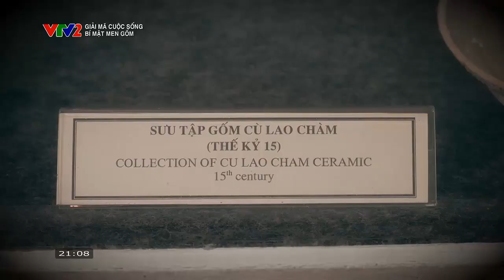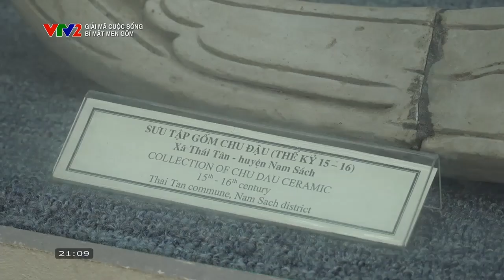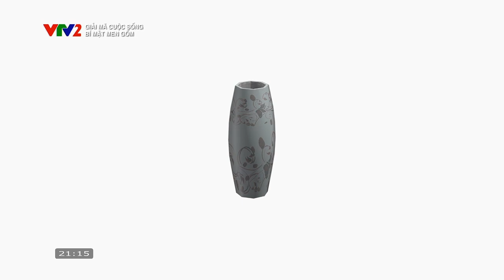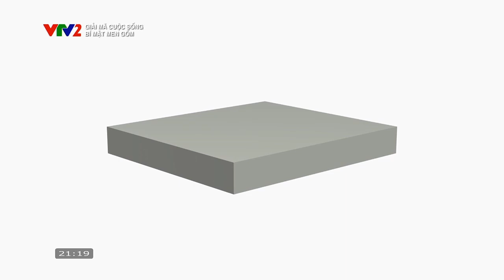Giải mã cuộc sống: Bí mật của men gốm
Theo các nhà khảo cổ, một trong những điểm đặc biệt quý giá của đồ gốm sứ Việt Nam xuất khẩu ở thế kỷ 15 - 16 đó là lối vẽ men lam đặc trưng trên nền trắng, tạo nên vẻ đẹp khi giản đơn, khi trau chuốt qua những nét phóng bút tài hoa của người thợ gốm.

Lớp men gốm chính là yếu tố tạo nên sự độc đáo, nét tinh tế và thể hiện mỹ thuật đỉnh cao cho tác phẩm gốm. Nếu vẻ đẹp của một tác phẩm gốm phần lớn phụ thuộc vào bàn tay của người nghệ nhân thì nước men gốm chính là yếu tố quan trọng tạo nên một kiệt tác hoàn hảo.

Đối với gốm cổ Chu Đậu, men gốm càng được coi trọng vì nó là một trong những yếu tố góp phần tạo nên thương hiệu nổi tiếng trong nước và quốc tế cho dòng gốm mỹ nghệ này.